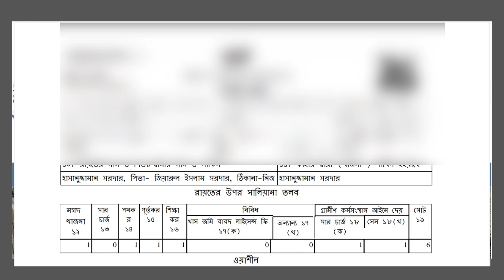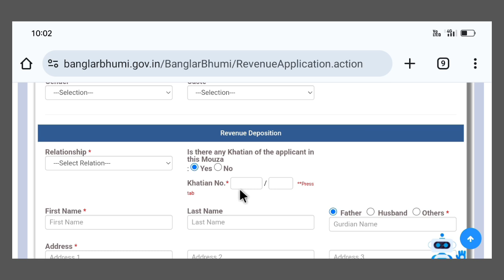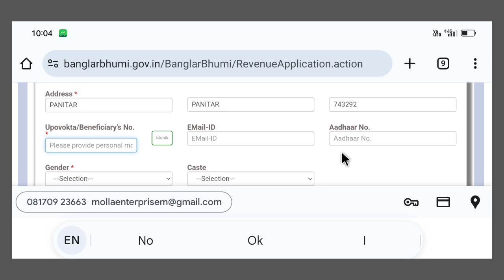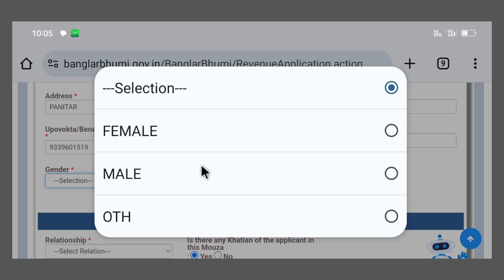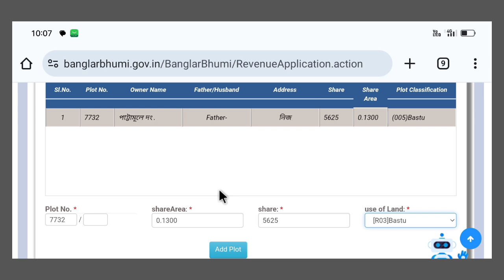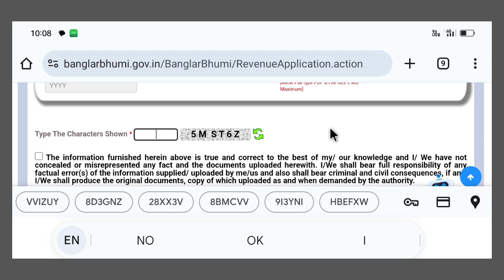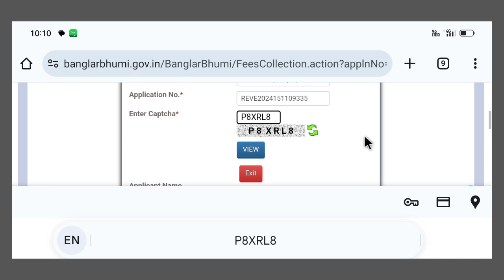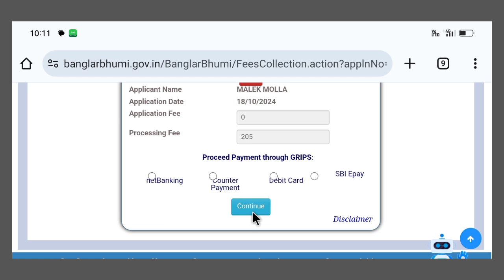Rent application process | rajashaya kar Revenue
By making West Bengal rent application, rent payment has been made easy from banglarbhumi portal, anyone can pay rent online. Friends, we have discussed this in detail. If you want, you can watch our video